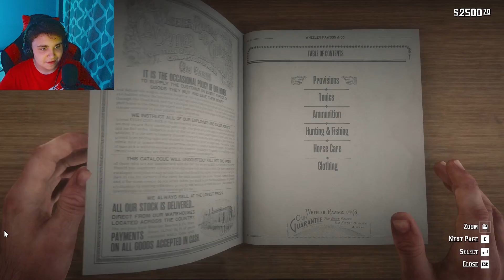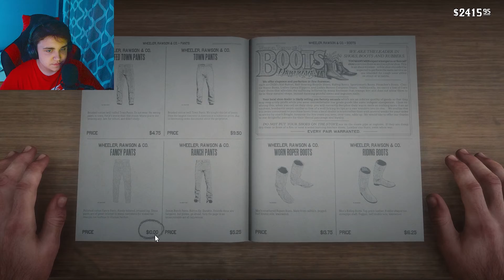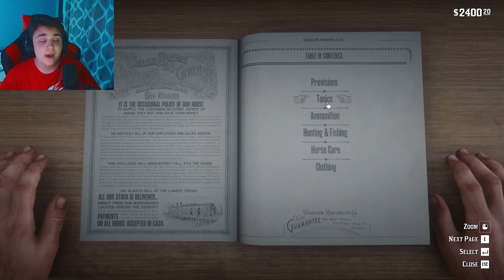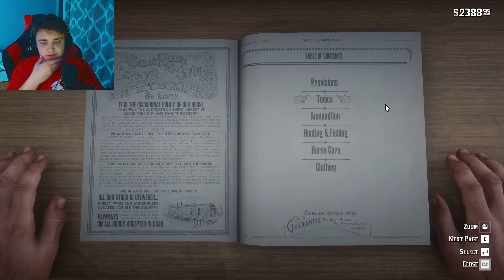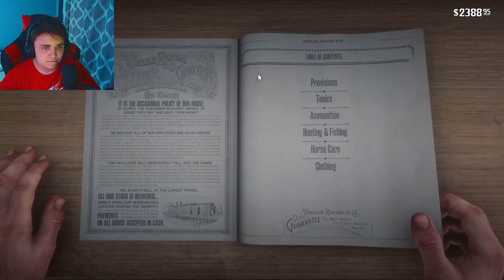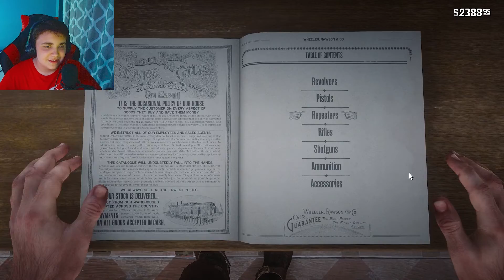BACK WITH HOSEA! l Red Dead Redemption 2 - Part 13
Hey everyone! Hope all of you guys enjoy the video!

Hope all of you guys have a fantastic day, stay safe, and see ya!